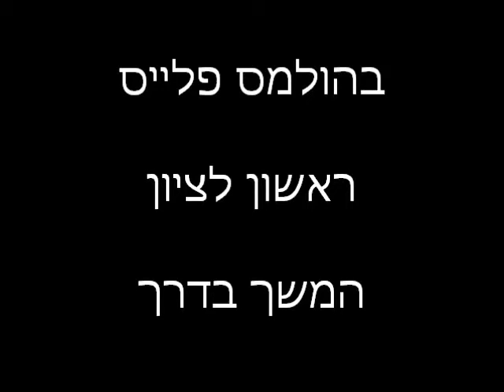אימוני נינג'טסו לחיזוק הקי